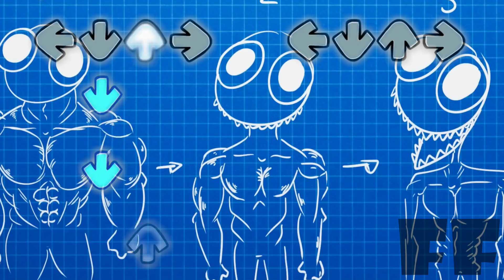FNF Rainbow Friends | short Story in Friday Night Funkin be like | FNF X minecraft Rainbow Friends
Rainbow Friends
Blue Green Orange
FNF